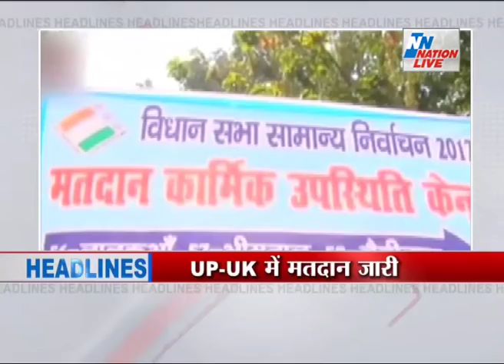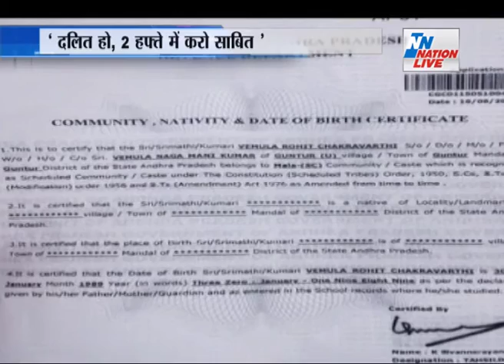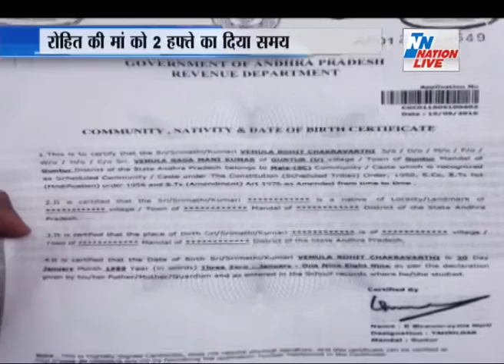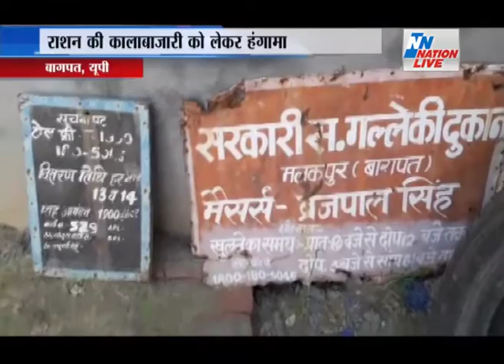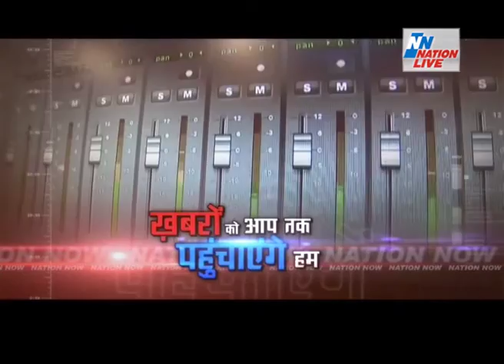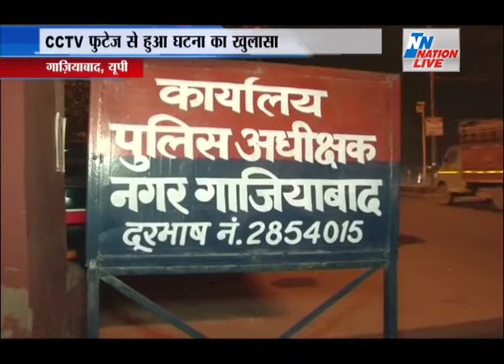BULLETIN ON Nation live 11.00am 14 Feb2017